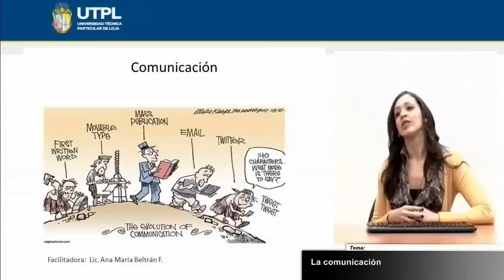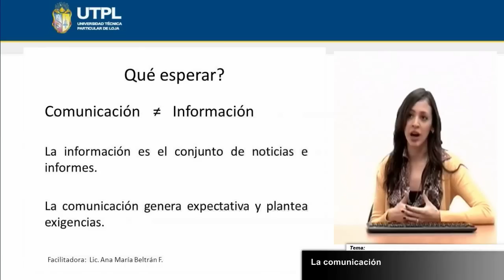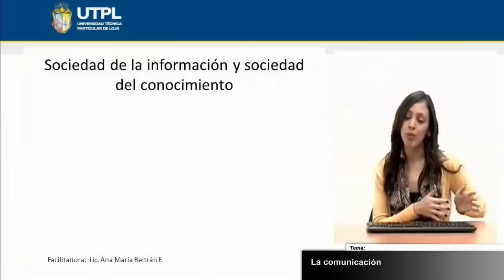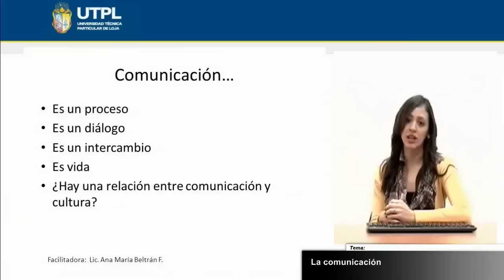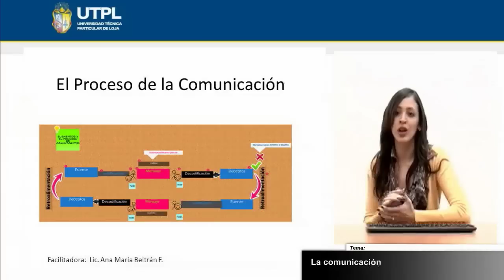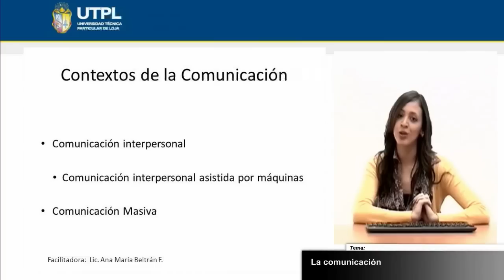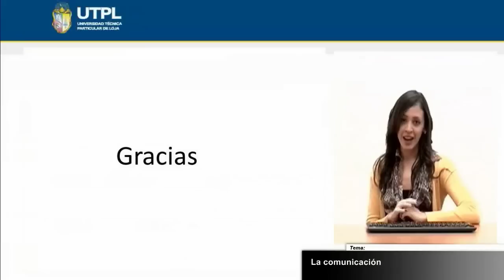UTPL LA COMUNICACIÓN [(COMUNICACIÓN SOCIAL)(INTRODUCCIÓN A LA COMUNICACIÓN)]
Comunicación Social
Introducción a la comunicación
Tema: La Comunicación
Ponente: Lic. Ana María Beltran